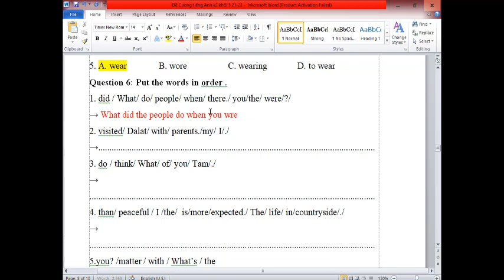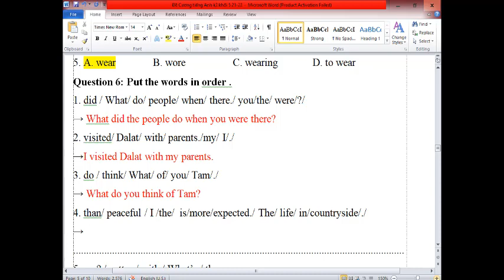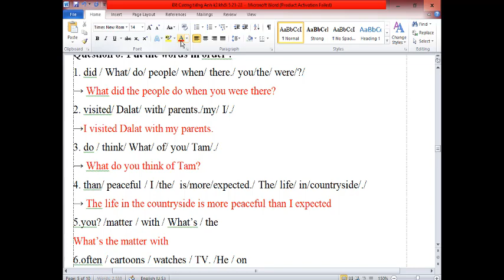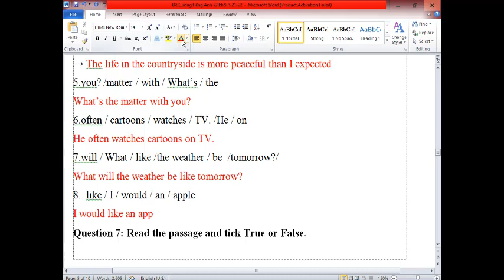Giải Đề Thi Học Kỳ 2 Tiếng Anh Lớp 5 (Đề số 25)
HƯỚNG DẪN CÁCH TÌM VIDEO THEO TỪNG KHỐI LỚP:
Lớp 6
Lớp 7
Lớp 8
Lớp 9